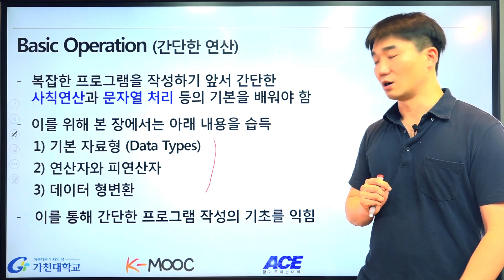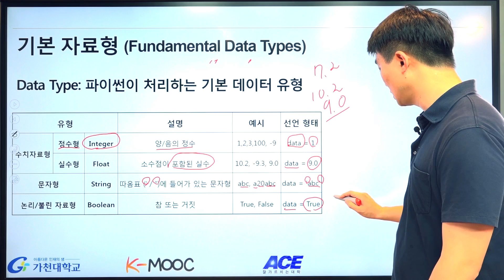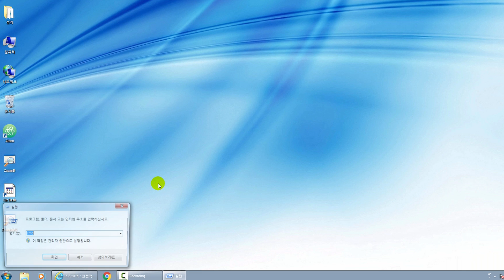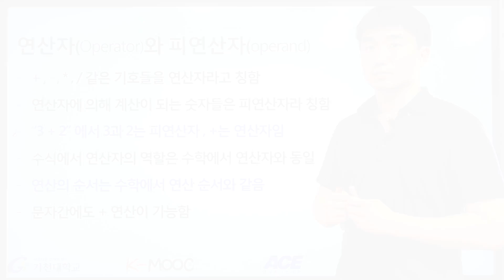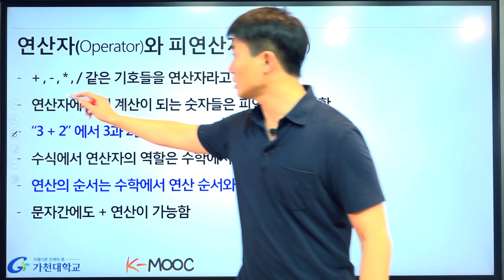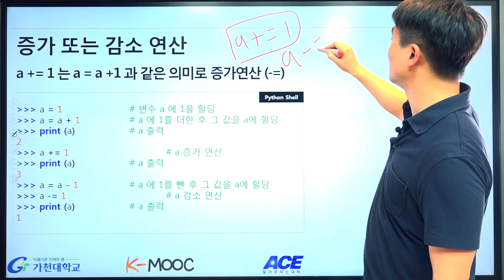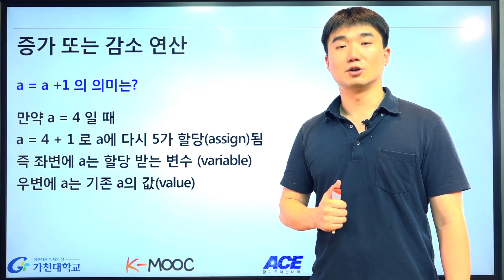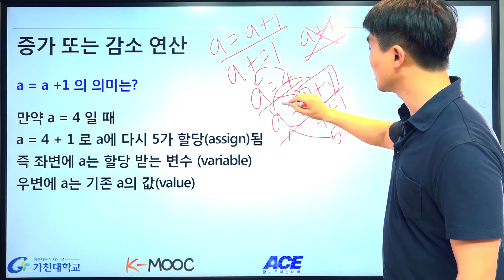파이썬 강좌 | Python MOOC | 기본 자료형과 연산 (오디오 수정)